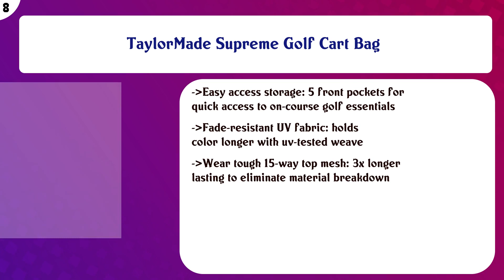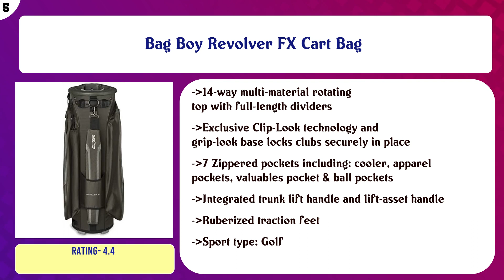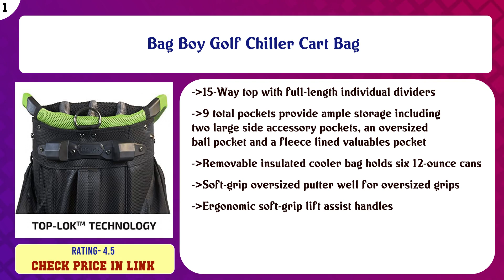Top 10 Golf Cart Bags to buy in USA 2021 | Price & Review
Top 10 Golf Cart Bags to buy in USA

 Find the links below to buy these products:

 List of top Golf Cart Bags:

Sun Mountain C-130 Cart Bag

 Founders Club Premium Cart Bag with 14 Way Organizer Divider Top

 TaylorMade Supreme Golf Cart Bag

 Datrek DG Lite II Cart Bag

 EG EAGOLE Eagole Super Light Golf 14 Way Cart Bag,

 Bag Boy Revolver FX Cart Bag

 Hot-Z Golf US Military Cart Bag

 PROSiMMON Tour 14 Way Cart Golf Bag

 Wilson NFL Golf Cart Bag

 Bag Boy Golf Chiller Cart Bag

 Content of this Video:

10 best products to buy Golf Cart Bags USA

 Top rated Golf Cart Bags in USA